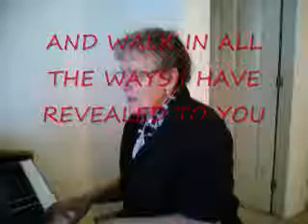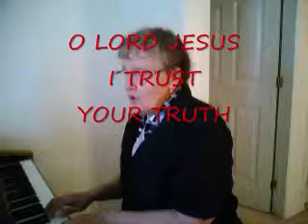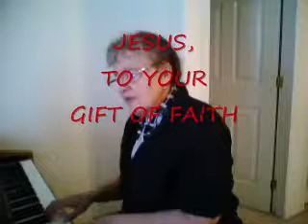THE LORD TOLD HIS PEOPLE with lyrics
The Holy Spirit speaks to the hearts of believers and reveals the truth of the Living God constantly ... Jeremiah 7:22, 23  For I spake not unto your fathers, nor commanded them in the day that I brought them out of the land of Egypt, concerning burnt offerings or sacrifices:  But this thing commanded I them, saying, OBEY MY VOICE AND I WILL BE YOUR GOD, AND YE SHALL BE MY PEOPLE: AND WALK YE IN ALL THE WAYS THAT I HAVE COMMANDED YOU, THAT IT MAY BE WELL UNTO YOU ... original song by elaine gordon ITL 792